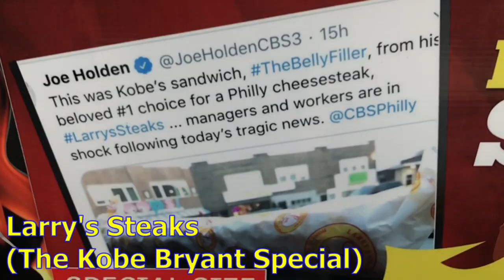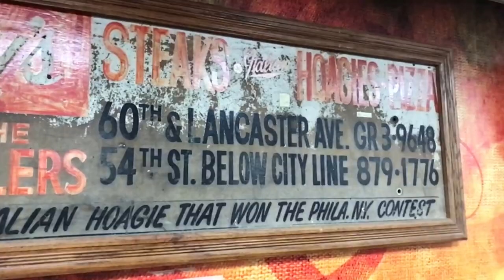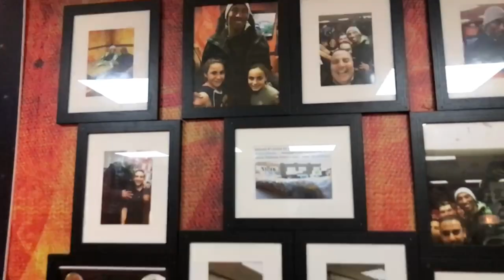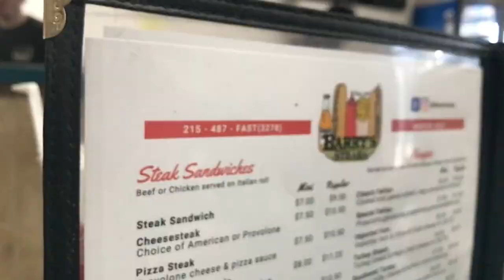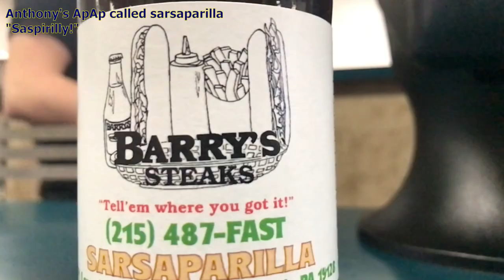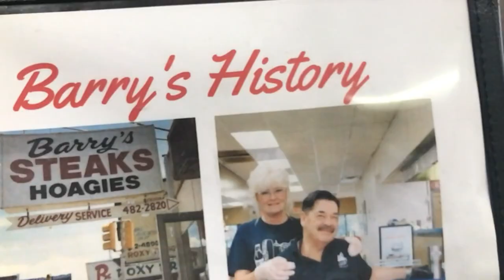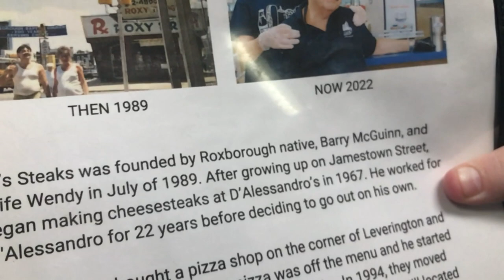KOBE BRYANT'S CHEESESTEAK AT LARRY'S VS. BARRY'S ITALIAN CHEESESTEAK | Philly food w/The Tolle Road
Larry's vs. Barry's. A rhyming rivalry of Philadelphia cheese steak sandwiches. Anthony, Dave from the Tolle Road & I checked out two absolutely fantastic cheesesteak places before and after our day at the Dayton Flyers-Saint Joseph's Hawks game in West Philly Both were world class, but which one was better? Larry's Steaks in Wynnefield, West Philadelphia, or Barry's in Roxborough, Northwest Philadelphia?

🎥 RECOMMENDED VIDEOS 🎥

- What's your favorite cheesesteak or other meat sandwich you've ever had?

A daddy & son's story series, from our Brewers road trips (going to all 30 MLB stadiums for Brewers games) to talking Packers, Bucks, Marquette hoops and much more to the book Daddy, a journalist and professional storyteller for KYW Newsradio in Philadelphia, has up his sleeve. Mommy (Daddy's amazing wife) sometimes makes cameos, but often loves the break we give her on our adventures. All plugs and recommendations are unsolicited unless noted. Any monetization of this channel will go directly to our son's education.